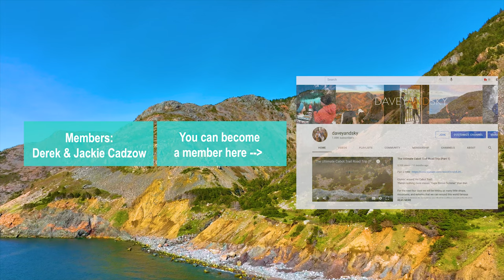Hiking The Seawall Trail | Cape Breton | Nova Scotia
Hiking the Seawall Trail in Cape Breton from north to south!

Four days of mountain climbing, river crossing, bushwhacking, whiskey sipping, and camping under the stars fun.

We could not have asked for a better crew to experience this adventure with and we are still buzzing with the adrenaline from it all. Simply incredible.

It’ll be a hike people will travel from all over to experience.

REMINDER/BEWARE:
This trail has not been developed and we do not recommend doing it without experience, a guide, or until the trail is actually created. ..unless you love bushwhacking in the middle of nowhere without service!

We have our gpx file here for $10 (UPDATED 2023 - FULL TRAIL, GOES AROUND POLLETTS COVE)